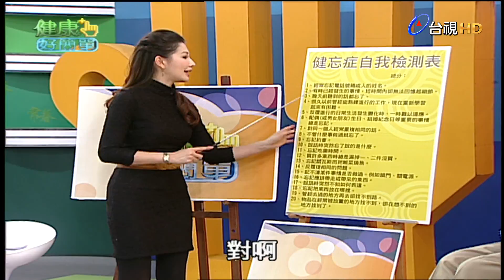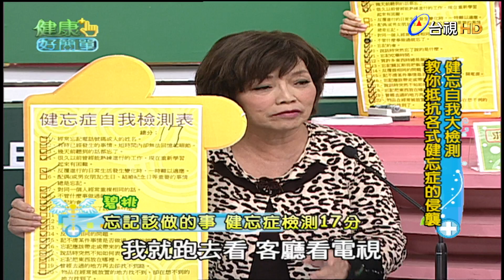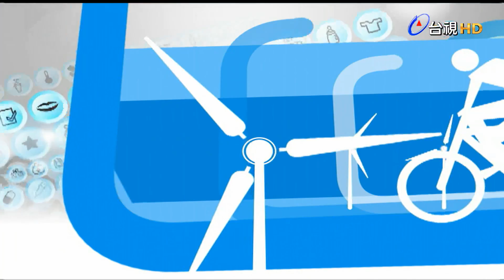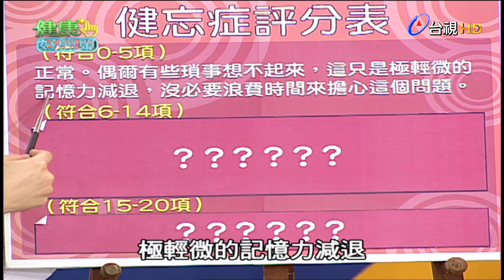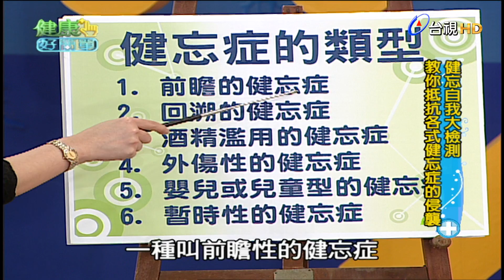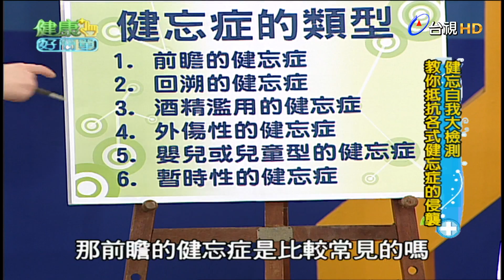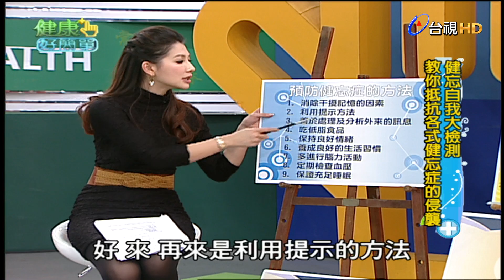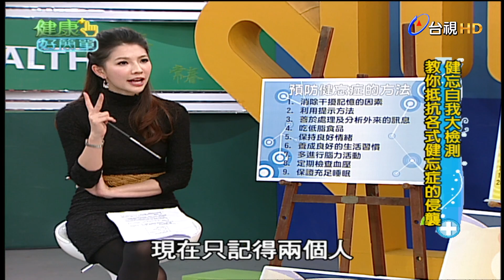健康好簡單 第 119 集 健忘症